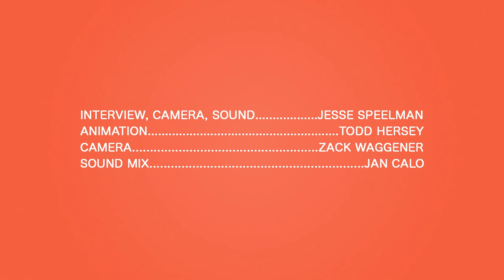Circa Survive - Advice for Starting a Family - Real Feels